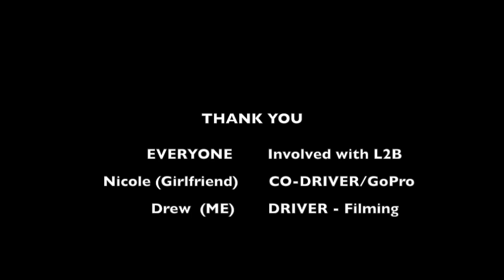London to Brighton Mini run 2018 L2B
20/05/2018 London to Brighton Mini Run. What an epic adventure if you love mini's you will love this, Minis only!!
Sunday Morning 5am alarm goes off, get ready get breakfast, get out the hotel door. 25 minute drive to crystal palace, got lost on route couldn't find the entrance! In the end we fond it the entrance and we worked out  the way in and WOW! Minis everywhere it was like i was in heaven! We unfortunately parked up in the last row so one of the last minis to leave. 20 mins until the registration desk closes, quick dash to the tent. Collected the goods got the DJI Spark drone up in the air. Set off from crystal palace at 10am ish took around 4 hrs to get there. main issue that caused the traffic is the traffic lights in brighton stayed green for 4 seconds and then stayed red for like 5  minutes!! what a joke.
Parked up was 1578 mini to arrive. WHAT a turn out what an adventure! All the people all the stalls all the cars I mean wow! Will i do it again? YES!! see you next year!